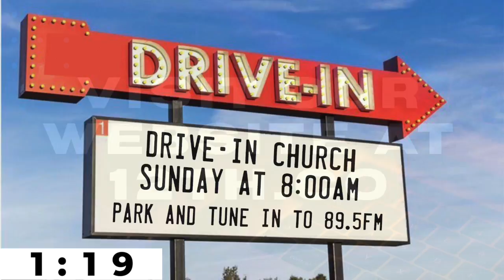Philippians 3:12-16 Max Bolin 07/15/20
Join us as our Summer Intern, Max Bolin, continues our journey through Philippians as he preaches from Philippians 3:12-16.